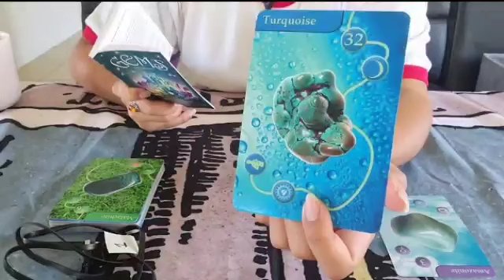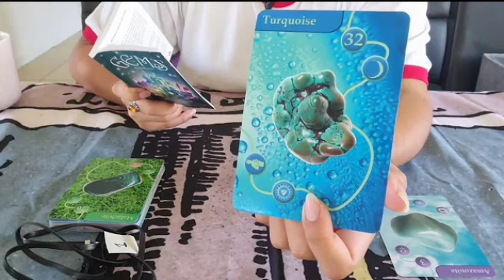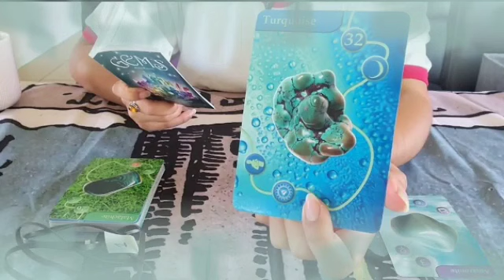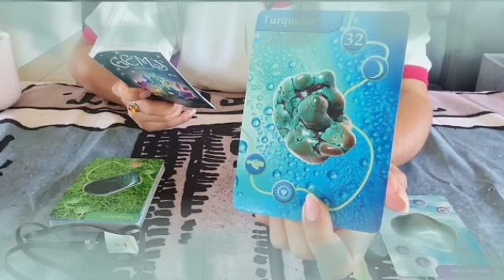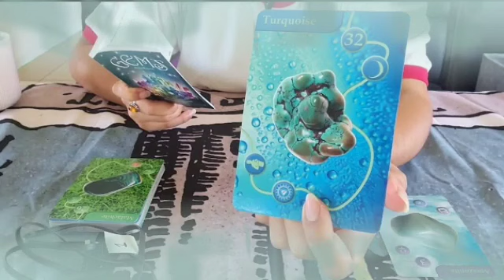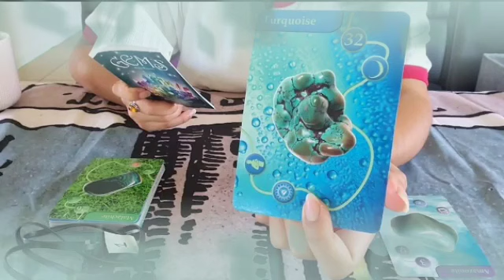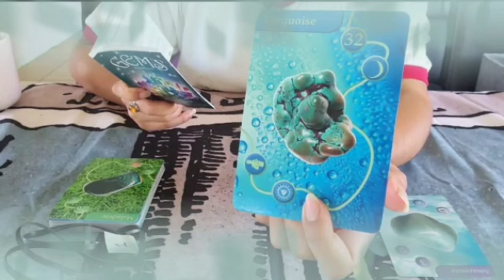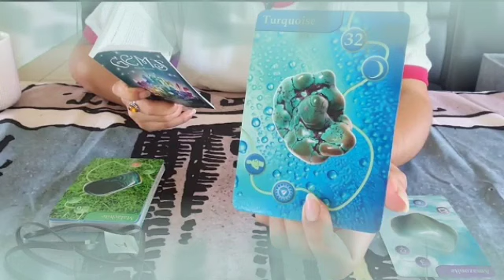برج القوس ♐ من 2 إلى 10 اكتوبر 2021 // شخص يدفع الثمن💘وضوح للمشهد 😏وقوه غريبه😲بيحبك لحد جنون♥️😍